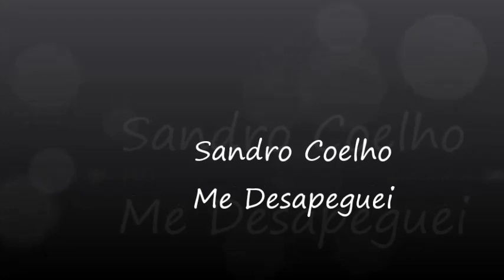Sandro Coelho- Me desapeguei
Lançamento do novo CD Ao Vivo lá em Casa
Gravatai-RS 20.09.14